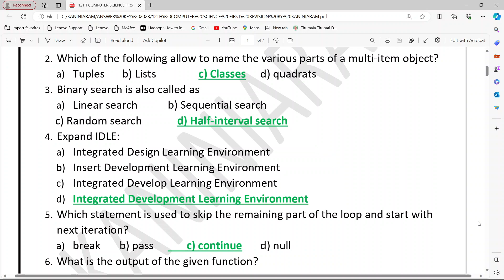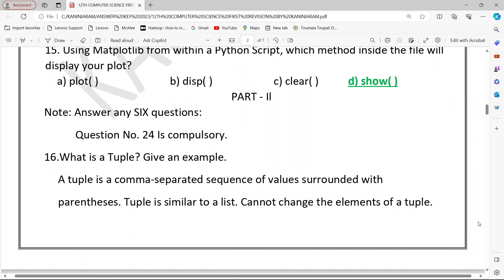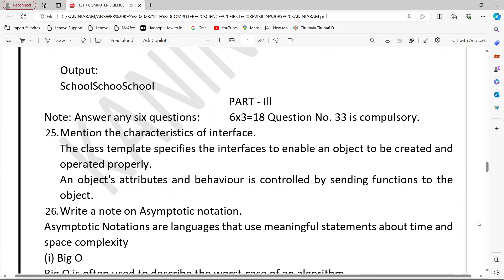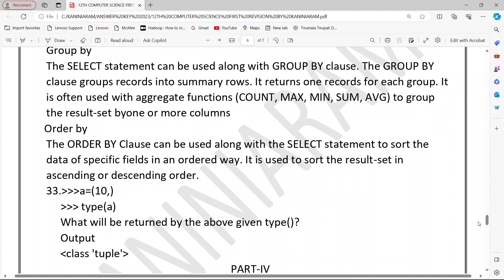12thCS PDF | 1,2,3,5 MARK | FIRST REVISION ANSWER KEY 2023 | DOWNLOAD PDF FROM DESCRIPTION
This video gives answer key for 12th computer science half yearly exam 2023.

The Channel Kaniniaram focuses on Computer science programming skills and New syllabus introduced by TNSCERT.